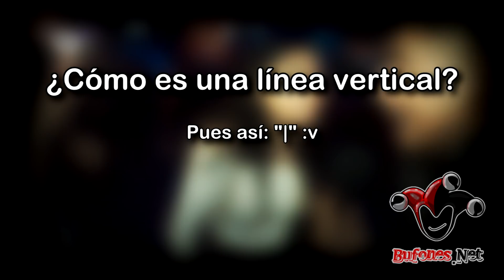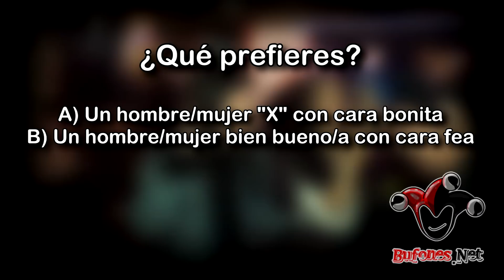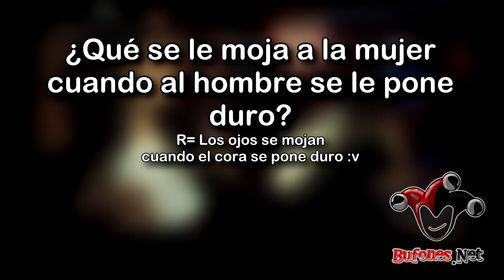Ellas lloran por culpa de ellos | Como es una linea vertical - Bufones.net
En esta ocasión hicimos 3 preguntas sobre sentimientos, lineas verticales y tipos de pareja.

En nuestro canal encontraras entrevistas en la calle a personas que andan en pleno party divirtiéndose por lo cual contestaran las cosas mas impredecibles que te puedas imaginar, créeme nosotros siempre nos estamos sorprendiendo. Ademas encontraras algunos otros videos random que se nos ocurren y grabamos.